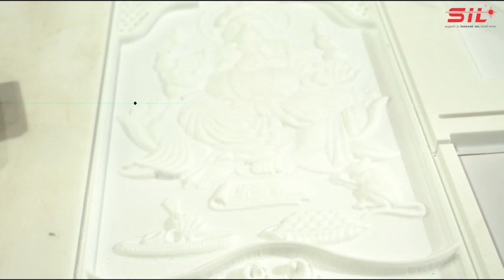Exploring the Capabilities of a CNC Router: What You Need to Know | SILASERS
CNC router finds application in architectural mill work, aluminum and metal composite cladding, sign-making, graphics & print finishing, wood working, plastic fabrication, metal fabrication, foam packaging, die maker, duct maker, solid surface, MDF cutting, 3D panel mold making, 3D plastic trimming, residential & commercial constructions & many more
We provide double spindle for faster working performance, and Rotary Attachment (optional).

SIL built CNC router for manufacturers who process large volumes of cladding materials and rely on speed and efficiency.
CNC router machine has built in X, Y axis drive system. A single-piece, heavy-duty steel frame, coupled with a helical rack drive system and high tolerance bearing components, delivers high-accuracy motion and quality cutting.

Optional 3.0 KW / 5.5 KW / 9 KW spindles of various power.

Handheld DSP Controller to set job parameter.
Water cooled / air cooled spindle for longer life & guaranteed machine performance.

Available in many sizes from small to large and Special size table. From 4 x 4ft ~ 7 x 21 ft. Vacuum table or aluminum T- slot extrusion table. Automatic lubricating system. Mist cooling system. Machine moving feet, Manual tool changer spindle.

Excellent speed, efficiency, high precision CNC engraver router machine built in X, Y Axis drive system rack and pinion with 25 mm square linear rails achieving high positioning, motion accuracy & longer life.
Working Table with aluminum T-slot and PVC sheet for protection of worktable which ensures for longer life.

Suresh Indu Lasers Private Limited is India’s First Registered Laser Machine Manufacturing Company. Since 1990, SIL has been a leading Indian manufacturer of Lasers, Laser systems, Optics, Opto-mechanical equipment, Electro-optics, Automation, Material handling for a variety of industrial and research applications.

We design, develop, and manufacture Laser Systems in-house for a variety of applications such as Cutting, Welding, Cleaning, Engraving, Marking Cladding, Hardening, Additive Manufacturing and CNC Router Machine.
Head Office: Pune, Maharashtra, India
Branch Offices: Mumbai, Ahmedabad, Delhi, & Bangalore
Manufacturing Units: 7 (2,36,000+ sq ft)
Technology Centres: 2
SIL Family: 350+ Employees
Clients Served: 11000 +
Total Installations: 13000 +
Our SIL machines are ISO, CE, 6 Sigma, and TUV India certified and trusted for quality with minimal maintenance costs.

Our product portfolio includes:
Fiber Laser Metal Cutting Machines.
Fiber Laser Pipe Cutting Machines.
Laser Micro-Welding Machines.
Laser Micro Cutting Machine
Laser Welding Machines.
Lithium Ion battery Laser Welding Machine.
Laser Battery Foil Processing Machine.
Laser Additive Manufacturing Systems.
Laser Cladding Machines.
Laser Cleaning Machines.
Precision Projector Lens Cutting Machine.
Solar Cell Dicing Machine.
Laser Engraving Machines.
Laser Marking Machines.
Fabric Laser Engraving and Cutting Machines.

We are specialists in automation and material handling systems with Laser integrated solutions.
Besides this, we have a strong support team of more than 350+ employees and trained service engineers who are also committed to providing strong sales and service support with prompt feedback.

, for a better understanding of our product.
We look forward to your valued feedback.